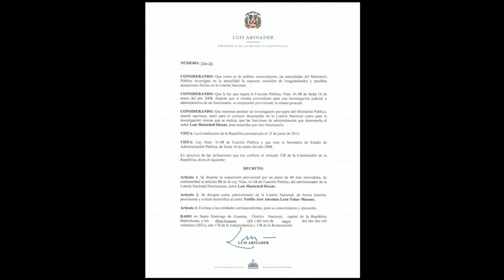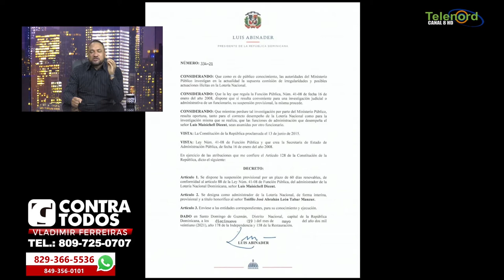Administrador de la Lotería Nacional cometió errores tras el escándalo dice Vladimir Ferreiras